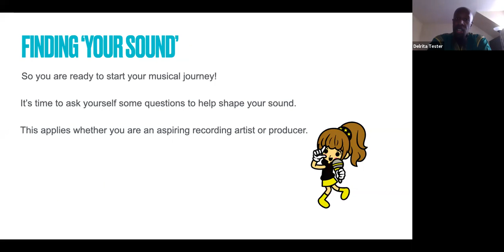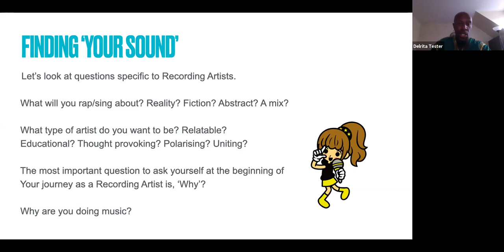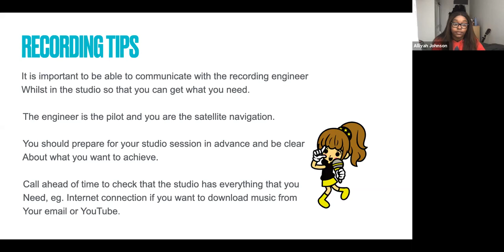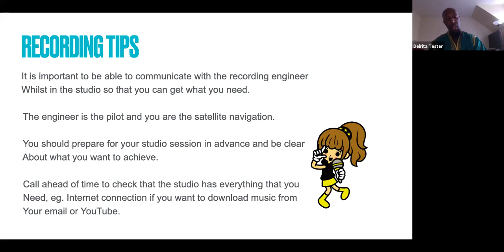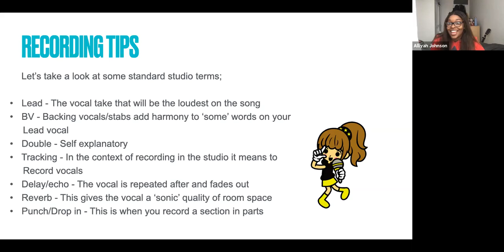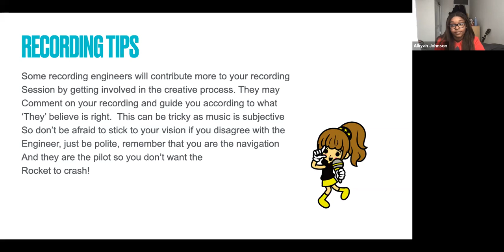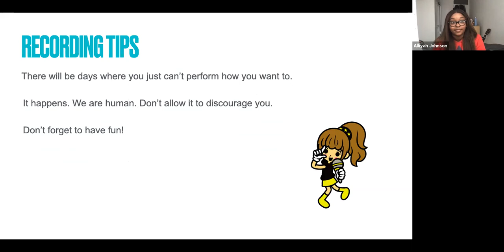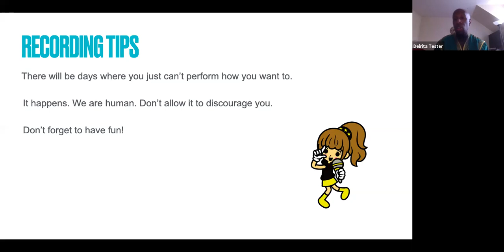Artist Development Session 2 - Finding your sound/Recording Tips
Session 2, today we look at how to find a unique sound and great tips to make the most out of your studio session! Please share and let's spread this knowledge for all aspiring recording artists and music producers.